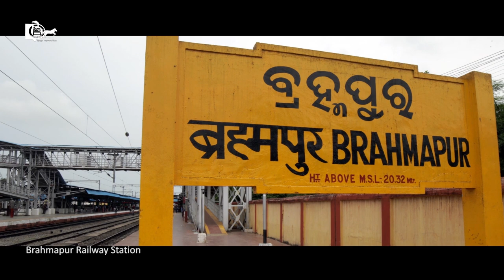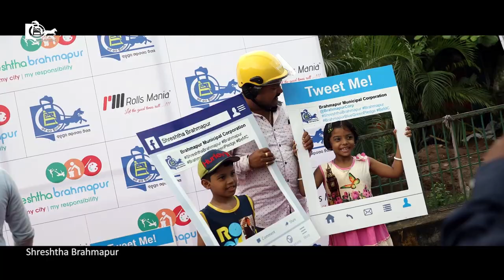Celebrating 150 Years Of Brahmapur (Full HD)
Let's Celebrate 150 years of Brahmapur.
by Brahmapur Municipal Corporation
In association with Digital Sketch Films

Ad Agency: Digital Sketch Films
Concept & Direction: Eureka Apta
Chief DOP: Susant Kumar
Cinematography: Susant, Nilakantha, Sandip
Editing and colourist: Sandip
Singer: Shasank Sekhar
Lyrics: Subodh Patnaik
Production Manager: Siddharth
Location Manager: Anil
Line Producer: Jagadish Sahu
Spot Assistant: Swayam, Subrat
Makeup: Raj Raju
Event : Akshyendu Pattanayak

Special thanks to all cast: Harihar Dash Tamanna Vyas, Swapna Tripathy, Arpita Choudhury, Shikha Patnaik, Prince Dance Group (Orissa), students of Kanaka parmeshwari dance crew.
Do make sure you plug in your earphone with high volume and experience the visual delight.